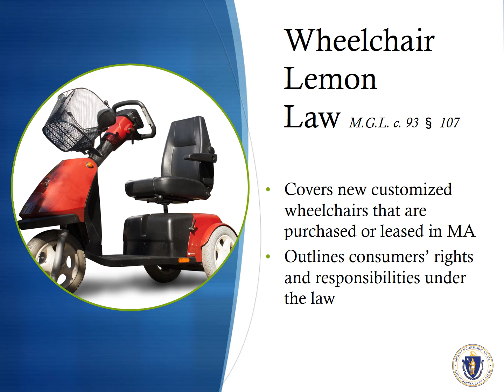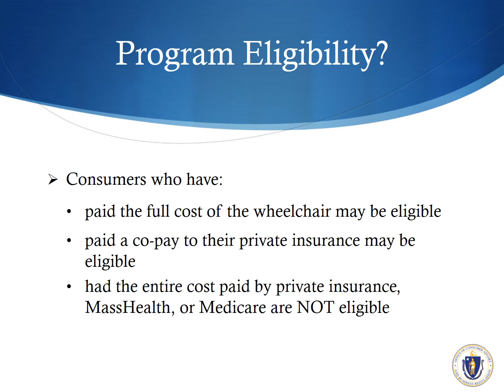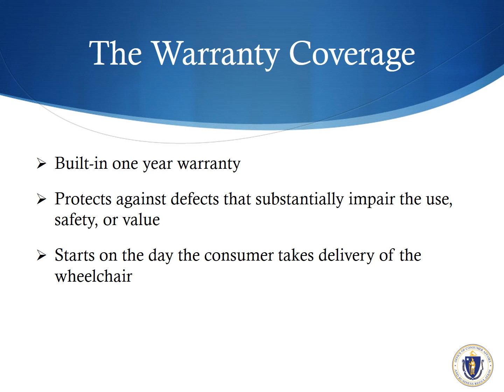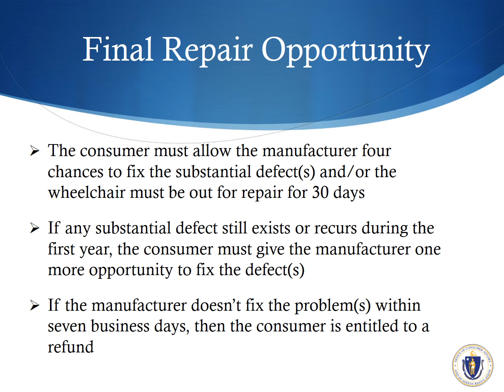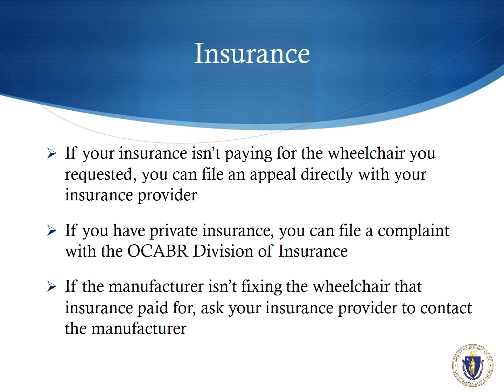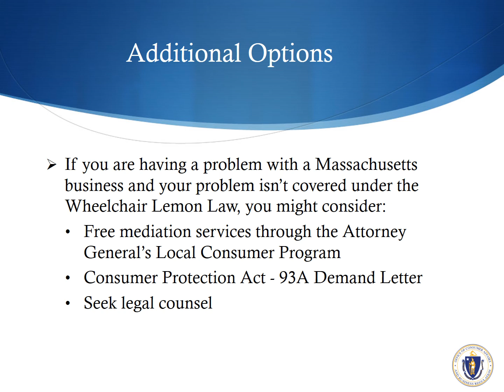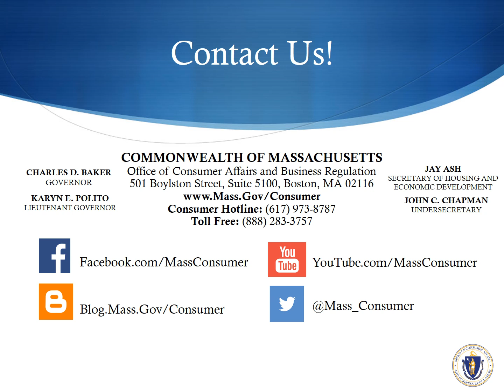Wheelchair Lemon Law presentation